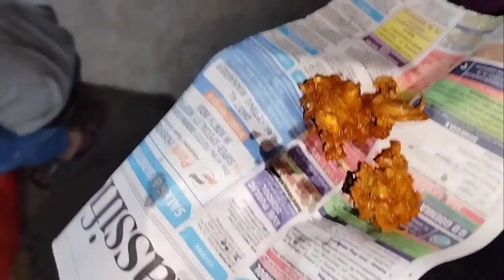এ কি মাসি কী বল্লো পিঁয়াজের দাম সোনার দামের সমান।। new vlog 🌼🌺🌸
new vlog banglavlog#